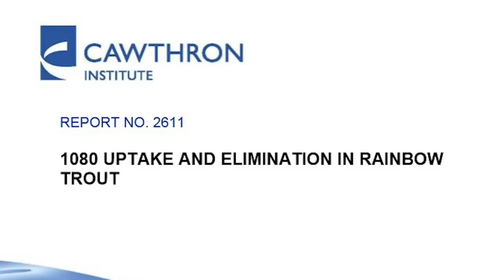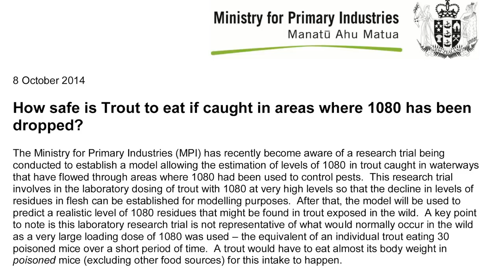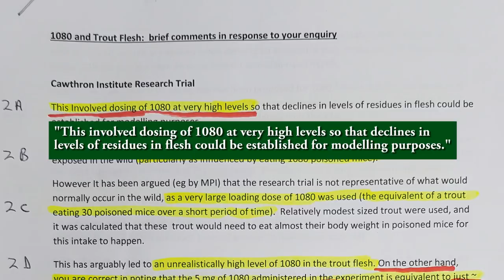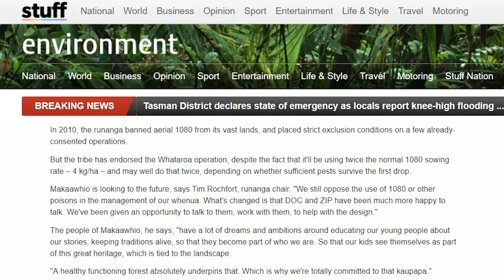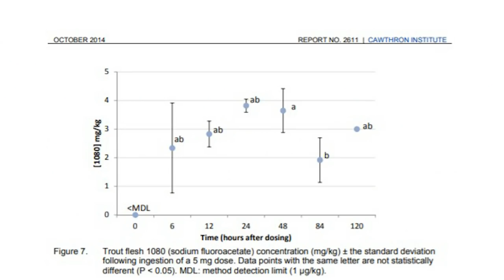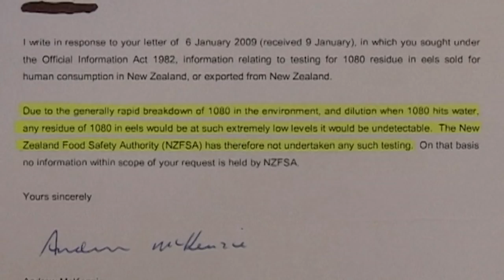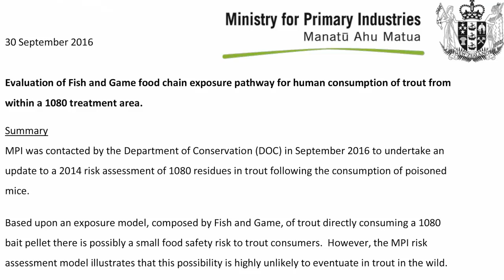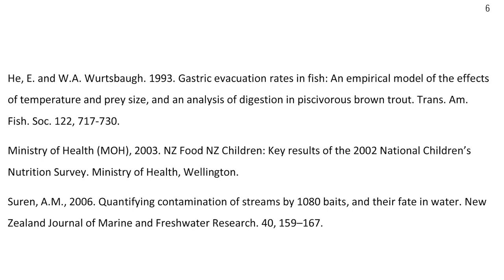1080 poisoned trout risk much greater than first declared says researcher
In 2016 the Ministry for Primary Industries released a warning to trout fishermen, not to eat trout from 1080 poisoned rivers for at least 7 days. However, as the MPI warning was based on incomplete, and erroneous information.

In this video clip Brett Power demonstrates why trout fishermen should be far more cautious when consuming trout from New Zealand forest streams ...